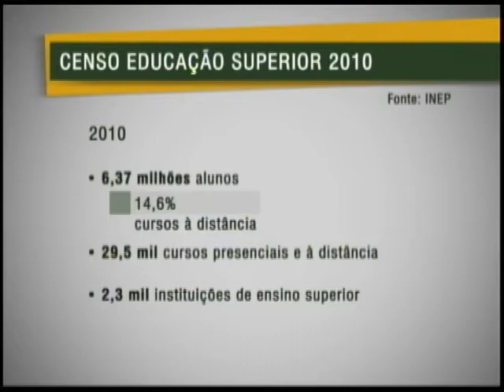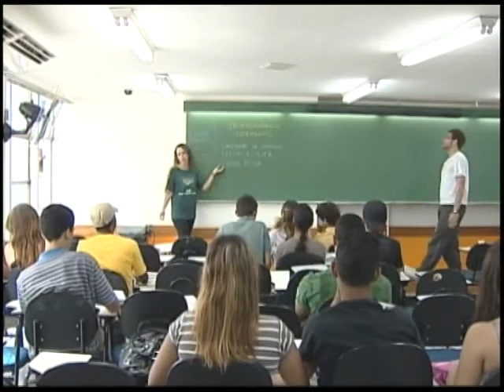Número de matrículas em cursos de graduação chega a 110% na última década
NBR Notícias - 07.11.11: Na última década, o número de matrículas nos cursos de graduação  mais que dobrou. O dado é do Censo da Educação Superior 2010 e foi  divulgado nesta segunda-feira (7).